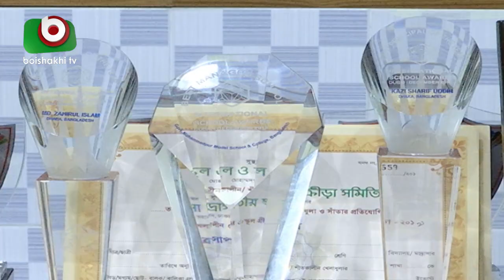সরকারি মোহাম্মদপুর মডেল স্কুল অ্যান্ড কলেজ থানায় শ্রেষ্ঠ | Mohammadpur Model School & College | News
মোহাম্মদপুর মডেল স্কুল অ্যান্ড কলেজ থানায় শ্রেষ্ঠ | Mohammadpur Model School & College | Bangla News | Ashik | 11Jan19